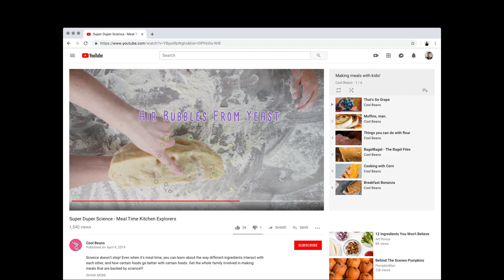Digital Wellbeing: Find balance as a family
Hear personal stories from families working to find a balance with technology, and receive expert advice for managing your families' relationship with technology. Visit wellbeing.google for tips and tools that help you achieve a balance with technology that feels right for you.